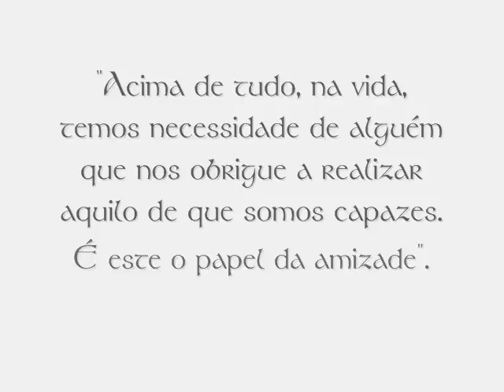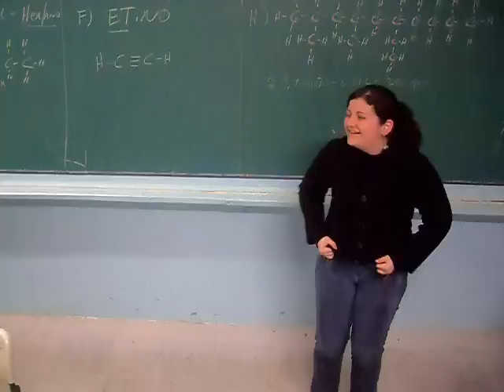A amizade é um amor que nunca morre.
O amigo: um ser que a vida não explica
Que só se vai ao ver outro nascer
E o espelho de minha alma multiplica...